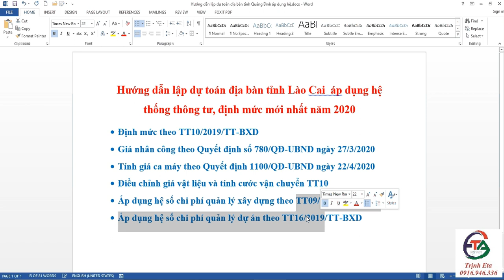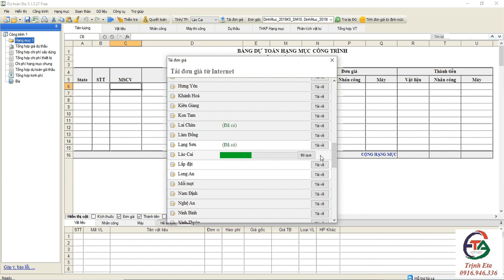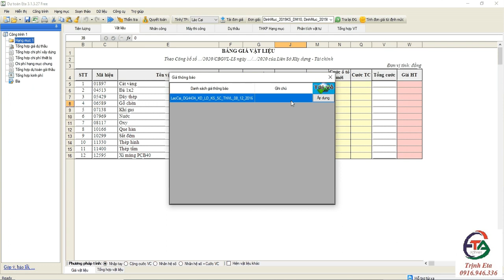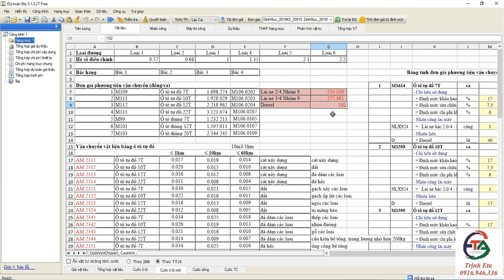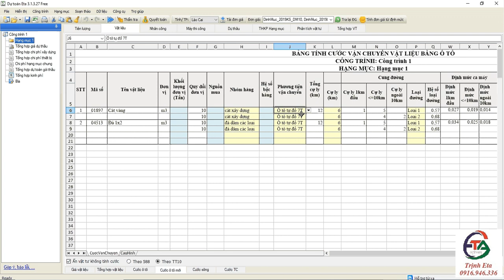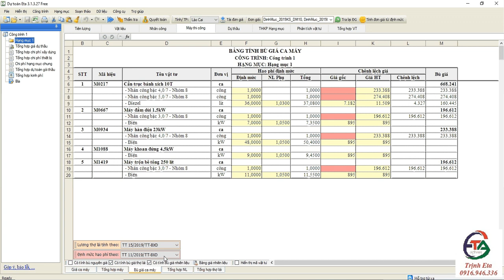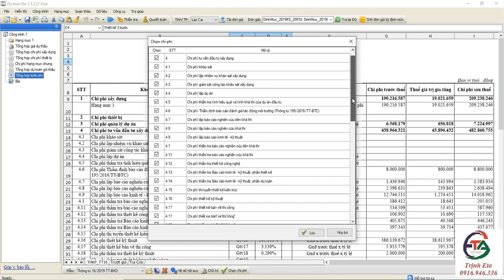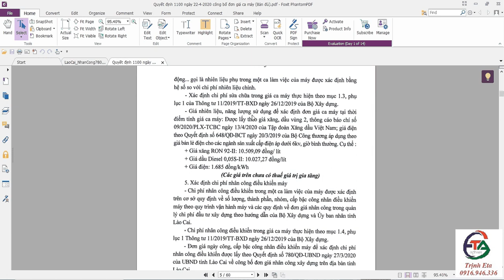Hướng dẫn lập dự toán địa bàn tỉnh LÀO CAI áp dụng ĐỊNH MỨC MỚI DỰ TOÁN ETA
Hướng dẫn lập dự toán địa bàn tỉnh Lào Cai  áp dụng hệ
thống thông tư, định mức mới nhất năm 2020
• Định mức theo TT10/2019/TT-BXD
• Giá nhân công theo Quyết định số 780/QĐ-UBND ngày 27/3/2020
• Tính giá ca máy theo Quyết định 1100/QĐ-UBND ngày 22/4/2020
• Điều chỉnh giá vật liệu
• Áp dụng hệ số chi phí quản lý xây dựng theo TT09/2019/TT-BXD
• Áp dụng hệ số chi phí quản lý dự án theo TT16/2019/TT-BXD